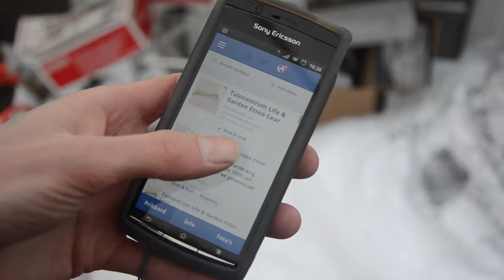TUIN&IDEE Event Etten-Leur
Op 5 mei 2012 vond er voor het eerst het tuin&idee event plaats in Etten-Leur. E'en van de grote standhouders was Tuincentrum Life&Garden.